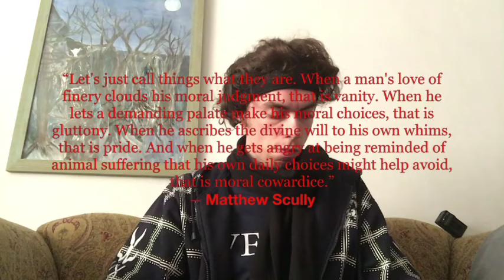have we get the last of gary youofsky????? [The mirror of the true]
have we get the last of gary yourofsky?
gary is a vegan animal rights  lecture and activist   make everyone aware of his activism, in the late '90s and early '00s, he was arrested 13 times for civil disobedience and direct action, including the ALF liberation of 1,542 mink from the Eberts Fur Farm in Blenheim, Ontario. As of January 1, 2015, he  given 2,660 lectures to more than 60,000 animal exploiters at 186 schools in 30 states and several Israeli cities/schools because I believe veganism and education are the most effective forms of activism. he  have yet to engage in violence but believe violence has its place alongside peaceful education and nonviolent protest. It is the amalgam of these methods that will result in the eventual freedom of animals.

“Remember, just because an act might be classified as illegal does not make it morally wrong. And just because an act is legal does not make it the best avenue for facilitating substantive change. Laws have always been broken by free-thinking, radical individuals who realize that it is impossible to make progressive changes within a corrupt, discriminatory system.”
i Challenge you to read his essay on pacifism. on Violence.
facebook The mirror of the true